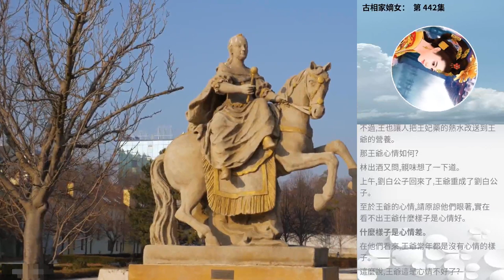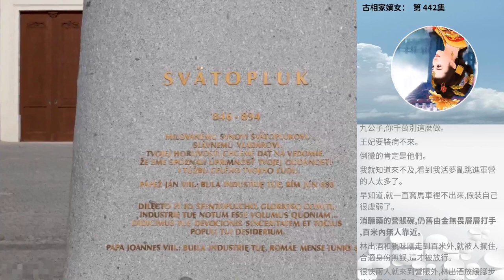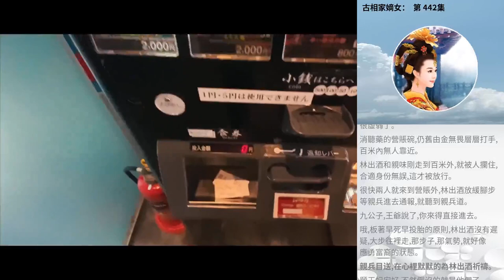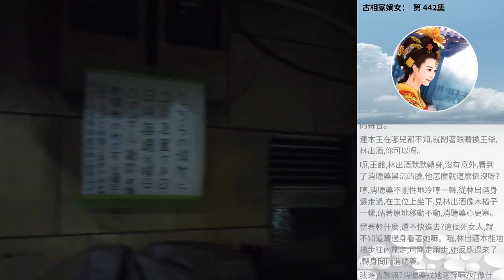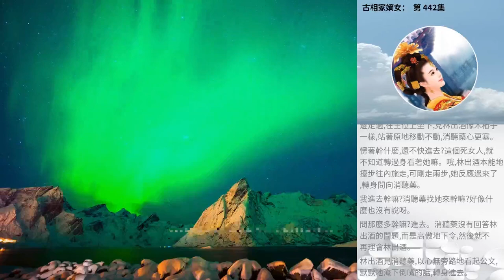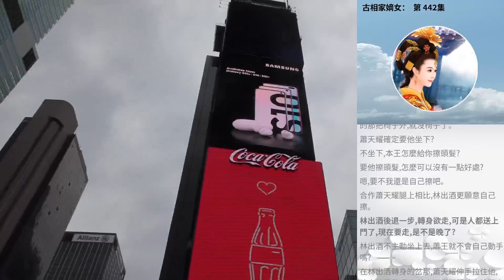古相家嫡女： 第 442集